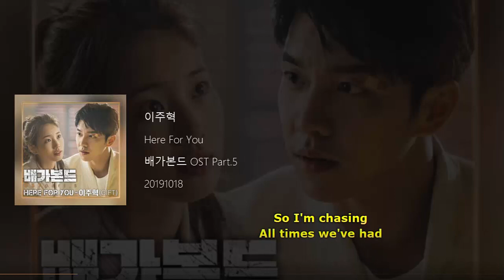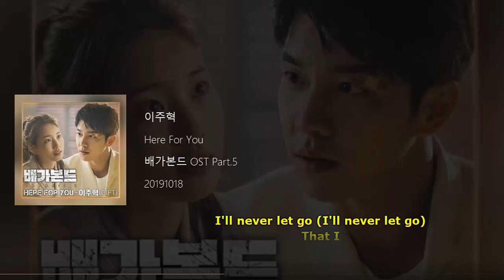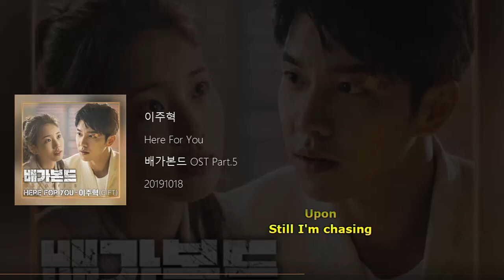Lee Joo Hyuk - Here For You (Vagabond OST Part 5) Lyrics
[OST] 배가본드 OST Part.5 (SBS 금토드라마)
Artist: 이주혁 (Lee Joo Hyuk)
Genre: Drama OST
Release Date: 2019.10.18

Lyricist: 남혜승, JELLO ANN
Composer: 남혜승, 박상희
Arranger: 남혜승, 박상희

Lights been going out
And all sounds gone
With our all times that we
Hold
So I'm chasing
All times we've had
Came all lightly and left
Upon
Hold on can you stay
It's hollow days without you
Anew
I'll follow you to anywhere
With you
Whenever you fall (Whenever you fall)
I want you to know (I want you to know)
That I
Will stay
In here
Wherever you go (Wherever you go)
I'll never let go (I'll never let go)
That I
Will stay
In here
Where you going now
And all sound comes
And silence goes
Upon
Still I'm chasing
Our time still resets
Upon
All the days I want to see you
Chills be coming to me
Anew
All the days I wish to have you
Just a day to say
Goodbye
That I
Will stay
In here
That I
Will hold
Goodbye